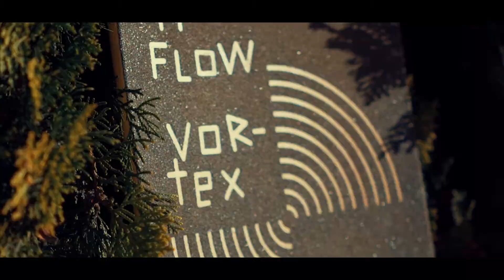Cinematic longboard freestyle session with Juan Pelirrojo (longboard dancing & freestyle)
A new epic freestyle session by our rider Juan Pelirrojo enjoying the golden our with his new board: Goat longboards Vortex